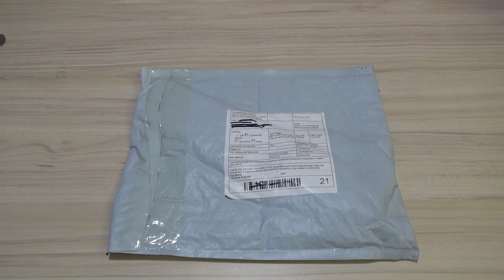Штангенциркуль цифровой пластиковый 150 мм